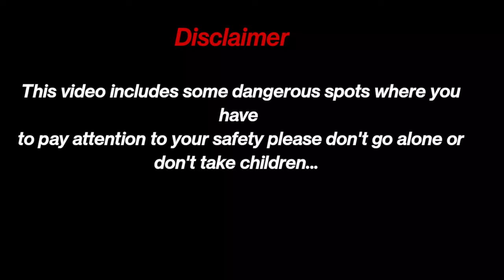Tamda Ghumar tracking 🔥💥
Hello everyone hope y'all are doing great I'm here again with another new vlog. ❤️‍🔥📯 This was my first experience with mountain 🏔️ tracking just going down 👇 with the flow of water and this video is gonna be fully advantures If you'll want to go then pay attention to your safty and take some first aid in case of need *  hope you all like this video 📷 :)

EQUIPMENTS

MIC 🎙️: Boya bymm1/ BOYA BY-MM1 Video Microphone Youtube Vlogging Facebook Livestream Recording Shotgun Mic for iPhone HuaWei Smartphone DJI Osmo Mobile 2,for ZHIYUN Smooth 4

TRIPOD:/Marklif Gorilla Tripod/Mini Tripod 13 inch for Mobile Phone with Holder for Mobile, Flexible Gorilla Stand for DSLR & Action Cameras

SOUNDS

1) Tribe
2) playground star

WEBSITES